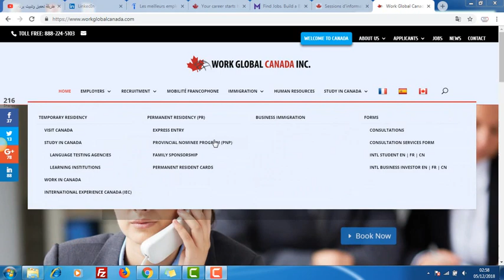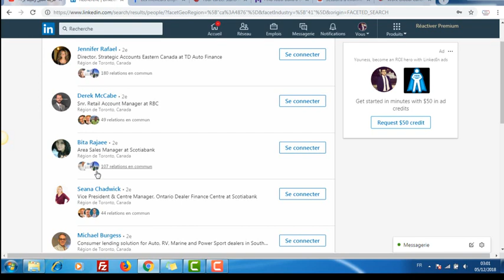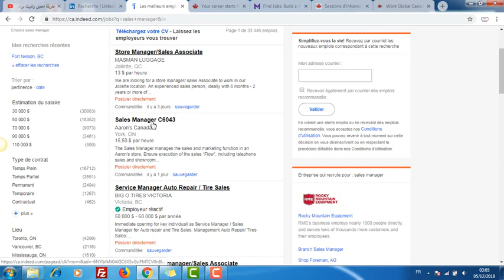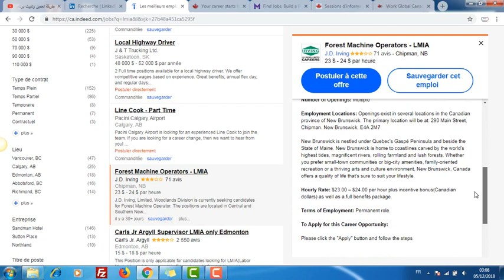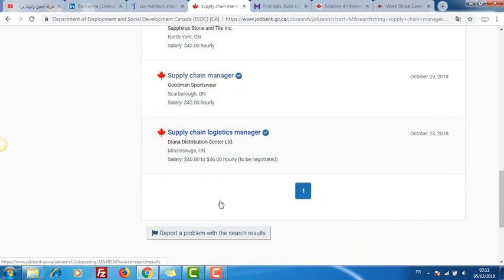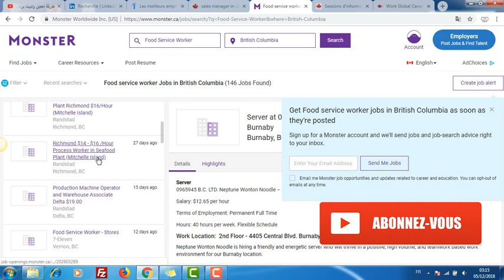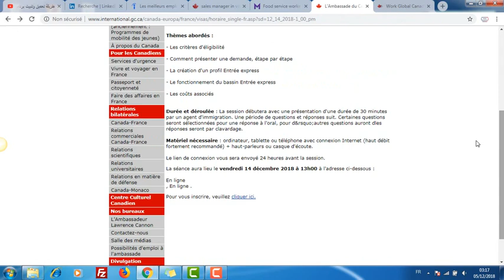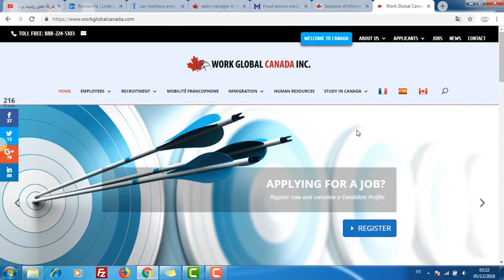كيفية إيجاد عقد عمل في كندا بطريقة جد سهلة.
Les meilleurs méthodes pour trouver un travail à Canada de ton pays de résidence.